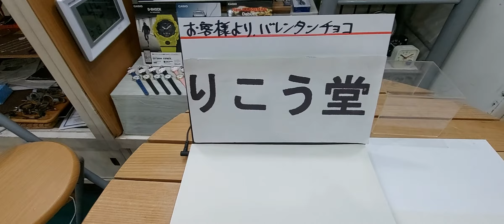室蘭市 時計メガネ宝飾店 お客様よりバレンタインチョコ